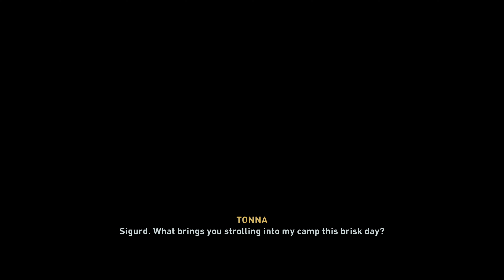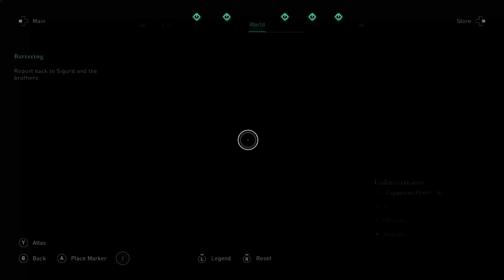ASSASSINS CREED VALHALLA Part 10 - Tilting The Balance